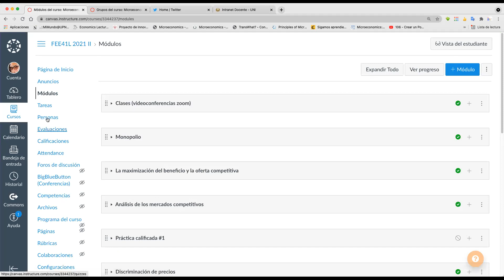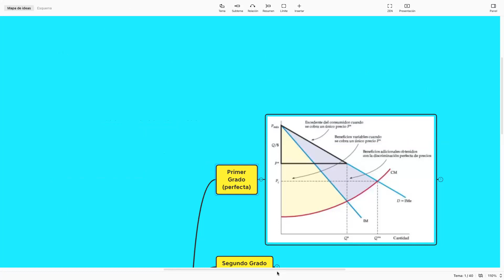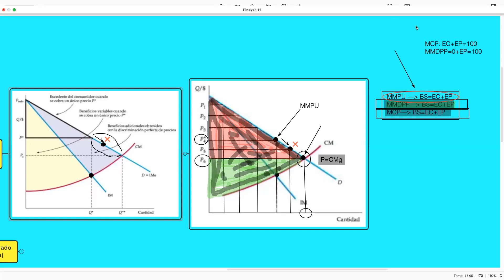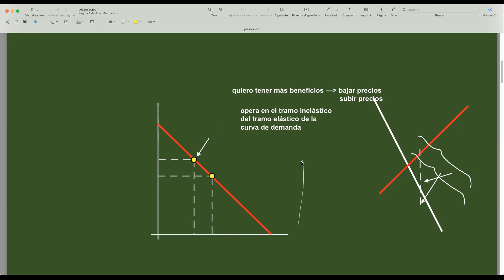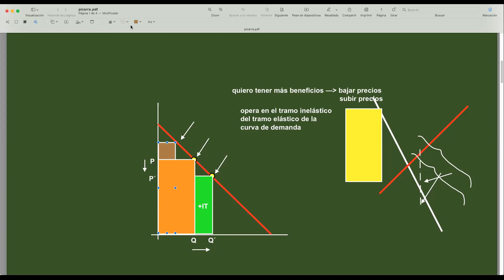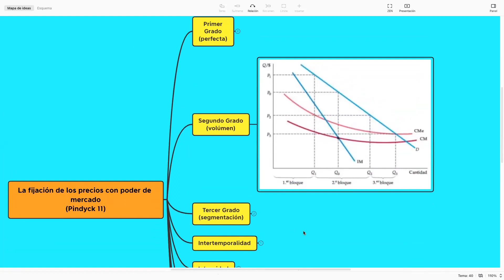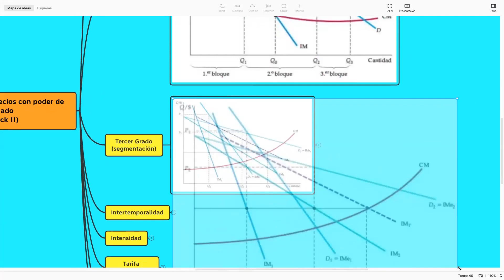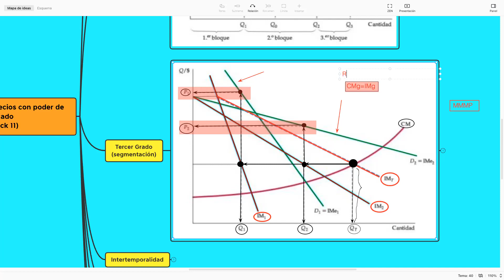Clase #8: discriminación de precios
Microeconomía II: discriminación de precios